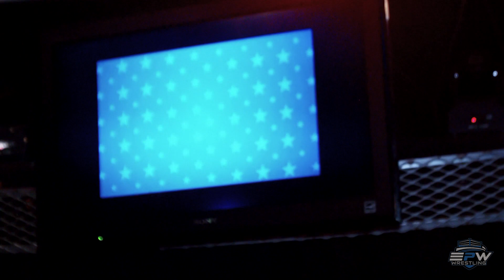EPW Wrestling Episode 104 | SPECIAL Challenge Match Made Plus TAG TEAM Action!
On Episode 104.

- The True American Trace Lee Hunt faces off against Juno!

- The Frat Row Hero and Justin Klein make a special challenge!

- In Tag Team Action, The Punkz take on the team of DC Daniel Cross and Eric Wayne!

Want to WATCH This EARLY on Thursday?

Don't forget!

September 30 .. Ripley, MS .. Ripley Sportsplex
October 7 .. Booneville, MS  .. TV Taping - Su Yung Returns!